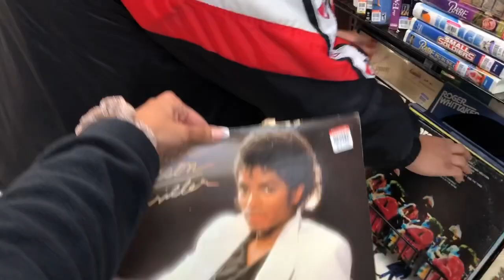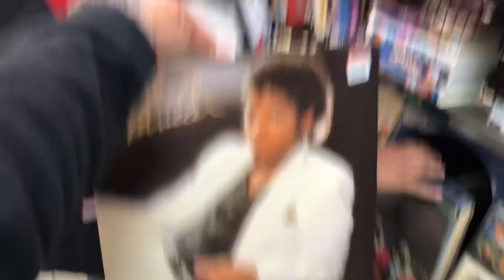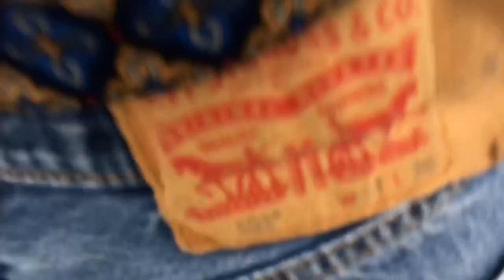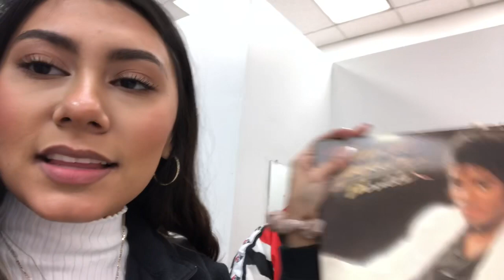$20 Goodwill Challenge! 🤑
❤️ special thanks to Eric for being in the video!